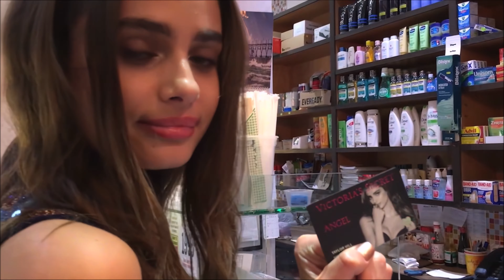🍒Taylor Hill Tribute🥐 (2018) [Remastered] [4k] [60fps]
- A tribute to de glorious taylor hill that I made on my old channel
- the original view count was in the 40k views range so lets hope that there is still interest in taylor hill tributes ;)